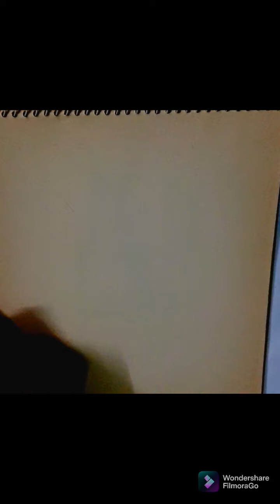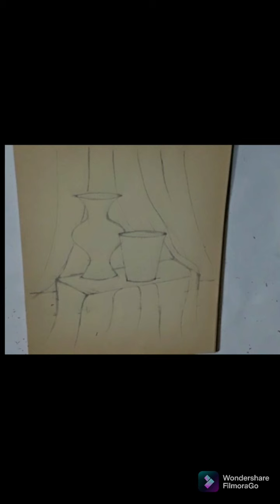Learn Basics of Drawing, how to do drawing of a Still Life, Video 5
Viewers, you will learn how to do drawing of a Still Life in a proper way according to correct proportions by following this video.

Courtesy : FilmoraGo